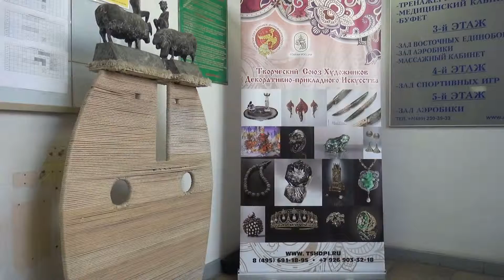Ювелирная выставка -1 Москва Jewellery Exhibition Moscow आभूषण प्रदर्शनी ジュエリー展 珠寶展 معرض مجوهرات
В Москве прошла Ювелирная выставка - продажа. Показаны цены на ювелирные изделия. Лучшие ювелиры России представили свои работы. Реальные цены на ювелирные изделия в Москве. Съемка  Киновидеостудия Артникс
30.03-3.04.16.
Jewelry exhibition and sale
In Moscow there was a Jewellery exhibition and sale. Displayed prices for jewelry. Best jewellers of Russia presented their works. The real price of jewelry in Moscow. Shooting Movie Studio video ARTNIKS 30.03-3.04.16.
ジュエリー展示即売会
モスクワにあるジュエリー展示-販売いたします。 表示価格のためのジュエリーです。 最高宝石のロシアが発表した。 実際の価格のジュエリーのモスクワます。 撮影映画のスタジオ映像ARTNIKS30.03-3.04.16ます。
Schmuck-Verkaufsausstellung
In Moskau war die Schmuck-Verkaufsausstellung. Zeigt die Preise für Schmuck. Die besten Juweliere Russland präsentierten Ihre Arbeit. Die realen Preise für Schmuck in Moskau. Aufnahme Film Video Studio ARTNIKS 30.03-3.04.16.
Exposition bijoux - vente
À Moscou, a tenu une exposition Bijoux - vente. Afficher les prix des bijoux. Les meilleurs bijoutiers de la Russie ont présenté leurs travaux. Réel les prix des bijoux à Moscou. La prise de vue Cinéma studio vidéo ARTNIKS 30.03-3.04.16.
Joyas de la exposición - venta
En moscú se celebró la Joyas de la exposición y la venta. Muestra los precios en la joyería. Los mejores joyeros de rusia presentaron su trabajo. El precio real de la joyería en moscú. Toma el Cine estudio video ARTNIKS 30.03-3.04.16.
Mostra di gioielli - vendita
A Mosca si è svolta la mostra di Gioielli - vendita. Sono mostrati i prezzi di gioielli. I migliori gioiellieri Russia hanno presentato il loro lavoro. I prezzi reali gioielli a Mosca. Ripresa Cinema video studio ARTNIKS 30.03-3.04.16.
珠宝展览和出售
在莫斯科还有一个珠宝展览和出售。 显示的价格为珠宝首饰。 最好的珠宝商的俄罗斯提出了他们的工作。 实际价格的珠宝在莫斯科举行。 拍摄电影工作室的视频ARTNIKS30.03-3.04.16的。
معرض المجوهرات وبيع
في موسكو كان هناك معرض المجوهرات وبيع. عرض أسعار المجوهرات. أفضل المجوهرات من روسيا عرضت أعمالهم. السعر الحقيقي المجوهرات في موسكو. اطلاق النار فيلم استوديو الفيديو ARTNIKS 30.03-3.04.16.
Jóias exposição - venda
Em Moscou, passou de Jóias, uma exposição - venda. Mostra o preço em jóias. Os melhores joalheiros da Rússia apresentaram seus trabalhos. Os preços reais de jóias em Moscou. Fotografar o Cinema de estúdio de vídeo ARTNIKS 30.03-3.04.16.
תכשיטים תערוכה ומכירה
במוסקבה היה תכשיטים תערוכה ומכירה. מוצגים מחירים עבור תכשיטים. הטוב ביותר תכשיטנים של רוסיה הציגו את העבודות שלהם. את המחיר האמיתי של התכשיטים במוסקבה. צילום הסרט אולפן וידאו ARTNIKS 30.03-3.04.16.
गहने प्रदर्शनी और बिक्री
मास्को में वहाँ था एक आभूषण प्रदर्शनी और बिक्री. प्रदर्शित की कीमतों के लिए गहने. सबसे अच्छा जौहरी रूस के अपने काम करता है प्रस्तुत किया. असली गहने की कीमत मॉस्को में है. शूटिंग फिल्म स्टूडियो वीडियो ARTNIKS 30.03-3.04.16.
Smykker utstilling og salg
I Moskva var det et Smykke utstilling og salg. Priser som vises for smykker. Beste gullsmeder av Russland presentert sine verk. Den reelle prisen av smykker i Moskva. Opptak Film Studio video ARTNIKS 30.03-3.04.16.
Koruja näyttely ja myynti
Moskovassa oli Koruja näyttely ja myynti. Näkyy hinnat koruja. Paras koru Venäjä esitteli töitään. Todellinen hinta koruja Moskovassa. Kuvaaminen Movie Studio video ARTNIKS 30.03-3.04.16.
Smycken utställning och försäljning
I Moskva var det en Smycken utställning och försäljning. Visas priser för smycken. Bästa juvelerare i Ryssland presenterade sina verk. Det verkliga priset på smycken i Moskva. Skytte Filmen Studio video ARTNIKS 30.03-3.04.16.